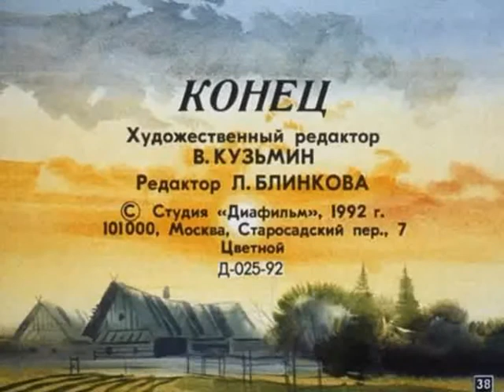253. Диво дивное (1992 год)